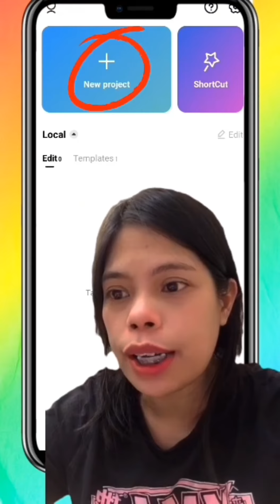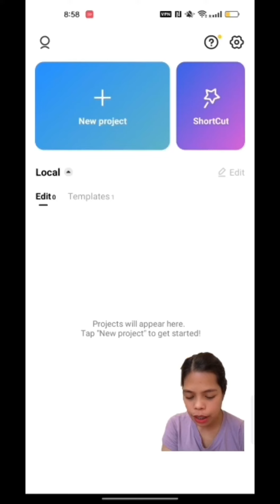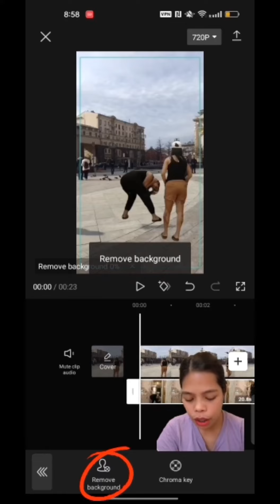Tutorial how to use voice effects , and tutorial how to make a clone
E level up na natin ang ating Editing skills